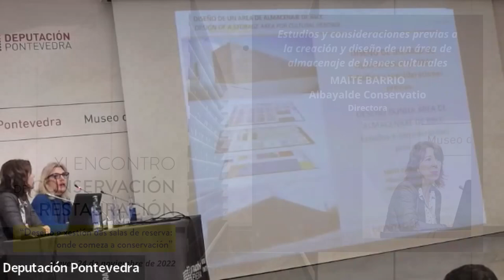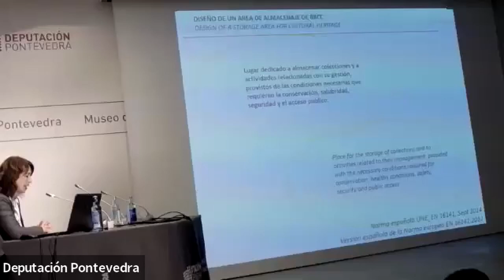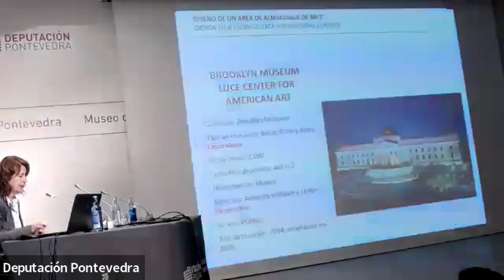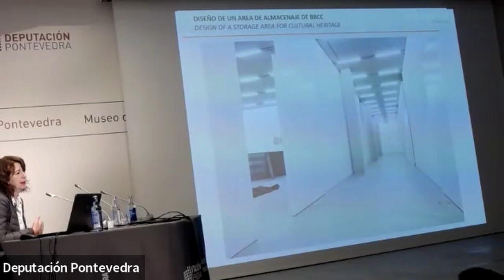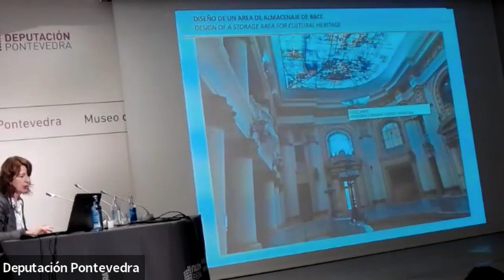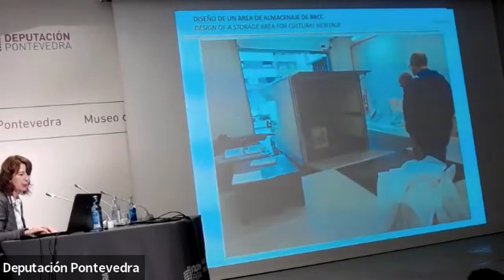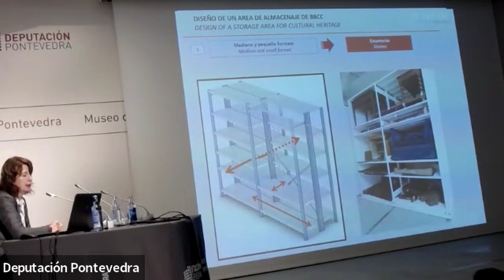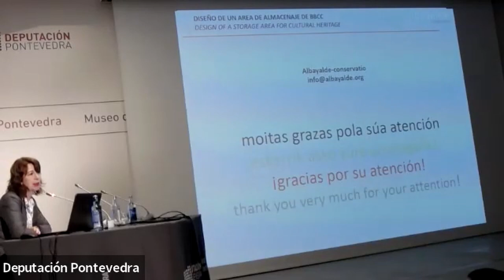Maite Barrio ‘Consideracións previas á creación e deseño dunha Área de almacenaxe de bens culturais’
Intervención de Maite Barrio, directora de Albayalde Conservatio, no ‘XI Encontro de Conservación e Restauración. Deseño e xestión das salas de reserva: onde comeza a conservación’. Museo de Pontevedra, 24 de novembro de 2022.